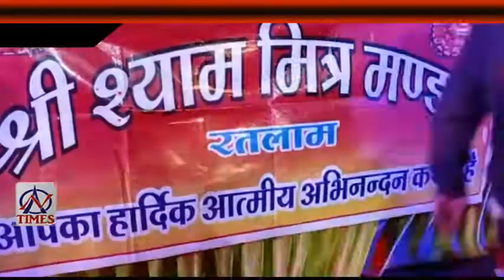AN TIMES 8 MARCH 2020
विधुत लाइन टूटी  दो बच्चे झुलसे
घर से दूर महिला को तीन महीने बाद मिला परिवार
महिला दिवस पर निकली रैली कोरोना  से बचाव  का दिया सन्देश
नदी में मिली लाश सनसनी  फैली
बस और  टेंकर में भिड़त , एक की मौत २७ घायल
फाग उत्सव में उड़ा गुलाल , झूम उठे भक्त
युवा मोर्चा ने फुका  कमलनाथ सरकार का पुतला